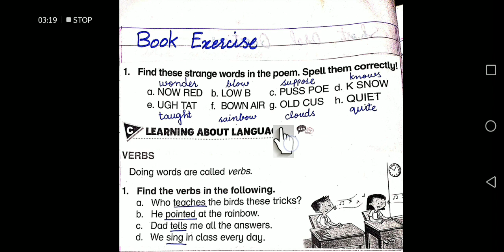Class 2 English A Lec 16